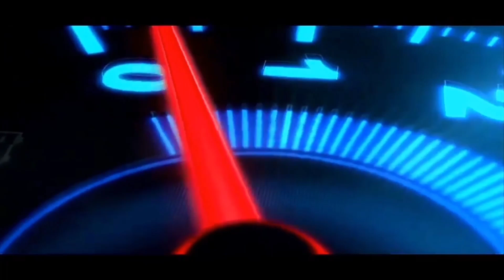NJILEH TRECK RIZKY TRANS 😃• CarStory #47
BISMILLAHIROHMANNIROHIM

        Assalamualaikum Wr.Wb hallo cuyy

            Terimakasih Sudah Mau klik video iki
            Tonton tekan abiz yoo 😉

Mod Yang Saya Gunakan

Media Social